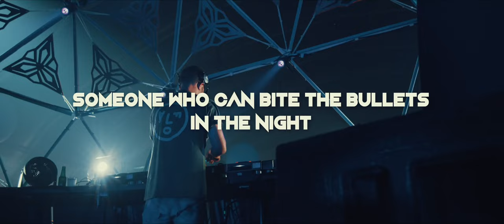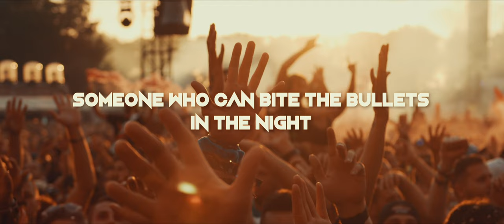Wildstylez - Hero (Official Videoclip)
Art of Creation label boss Wildstylez proudly presents his new track, Hero! A throwback to the vibes of the past, this track was produced with the original feeling Wildstylez had in his music from day one.

Video recorded and edited by Rotate Media.